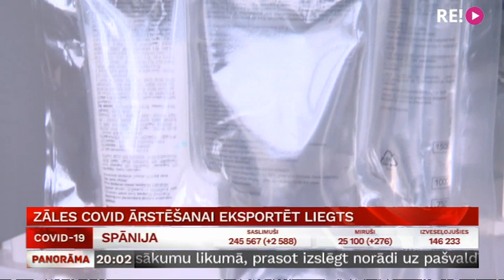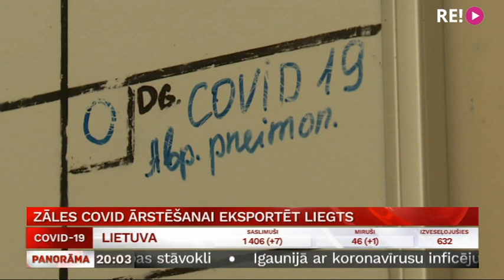Zāles Covid ārstēšanai eksportēt liegts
Pēdējās diennakts laikā Latvijā saslimšana ar Covid-19 atklāta vienam cilvēkam. Tomēr jāņem vērā, ka aizvadītajā diennaktī, kā ierasts brīvdienās, veikts mazāk izmeklējumu. Lai veiksmīgi noritētu slimnieku ārstēšanā, arī Latvijā  pieņemts lēmums, ka zāles, kas nepieciešamas pašu Covid-19 pacientiem, izvest uz citām valstīm aizliegts. Turpina Aija Kinca.